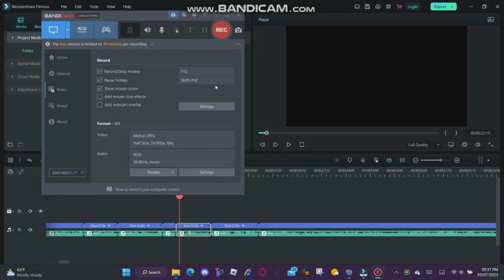ehh I dunno if I wanna continue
i saved the json, don't worry